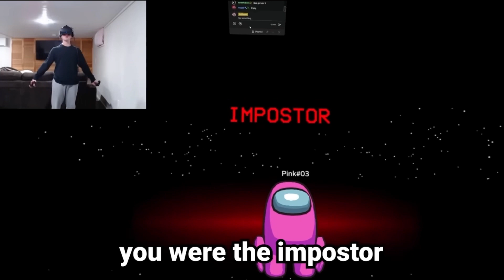Grown Man Makes 5 Year Old Kids Cry In Among Us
Yo, My name is William, a 15 year old commentary youtuber,
And twitch streamer. I come from PA and I love making people laugh
With my shitty humor or whatever some people think that I’m halirious because
Of my content, I thank you guys for that. And the 11nth best Wii Sports Bowling player
In the world. Been playing Wii Sports for Almost 11 years as of 2023. Since I was 4 yrs old,
I have been playing Wii Sports, cause I love the game and it’s community, and somewhat of a video game grinder,
I also competitively play Garry’s Mod PVP and CSGO + Roblox Arsenal. Witch is fun. And Autistic